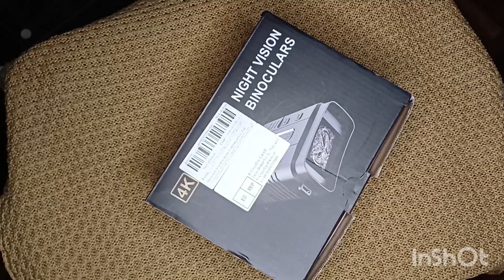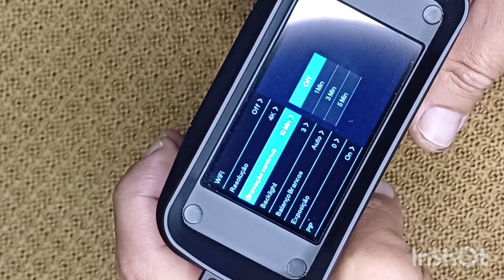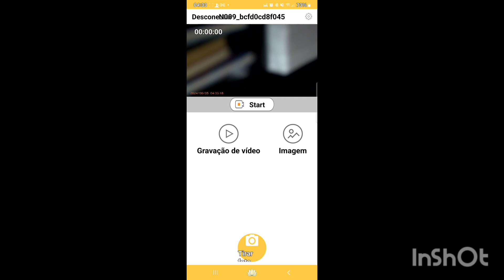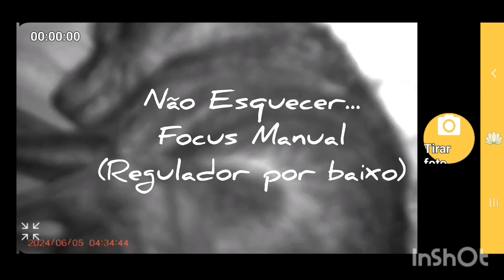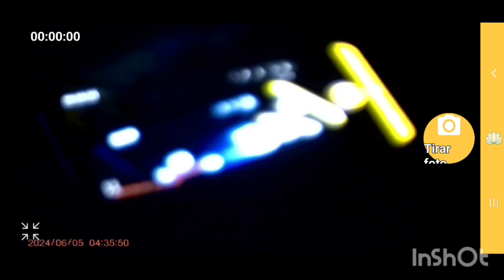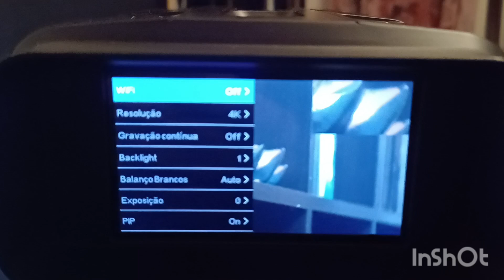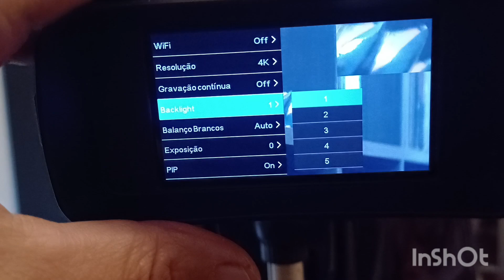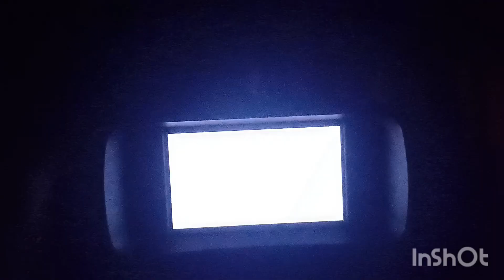Binóculos de Visão Noturna Digital R19 4K Review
Vídeo sobre os Binóculos de Visão Noturna Digital R19 NV009 4K com 42Mp

Descubra os incríveis Binóculos de Visão Noturna Digital R19 NV009! Neste vídeo, exploramos todas as funcionalidades avançadas deste dispositivo de última geração. Com resolução 4K e impressionantes 42 megapixels, o R19 NV009 oferece uma experiência visual incomparável, permitindo capturar imagens nítidas e detalhadas mesmo nas condições mais escuras.

Acompanhe-nos enquanto testamos suas capacidades em diferentes cenários e explicamos como usar todas as suas funções para obter o máximo desempenho. Ideal para entusiastas de observação noturna, segurança, caça e atividades ao ar livre.